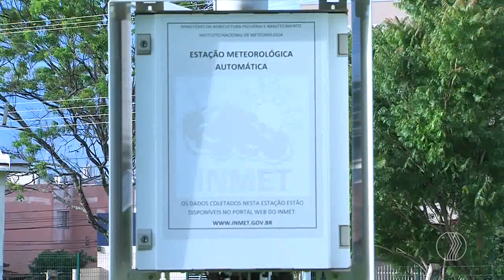JORNAL PARANAÍBA - Está chovendo mais em Uberlândia neste ano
E essa semana será de mais chuva em Uberlândia. Segundo o Laboratório de Climatologia de UFU, este ano já está chovendo mais na cidade. Veja na reportagem de Kelly Borges e João Batista.